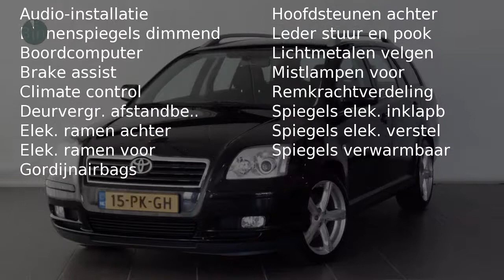Toyota Avensis Wagon 2.0 LINEA LUNA Cruise control, climate control